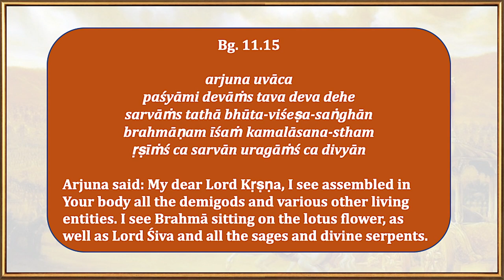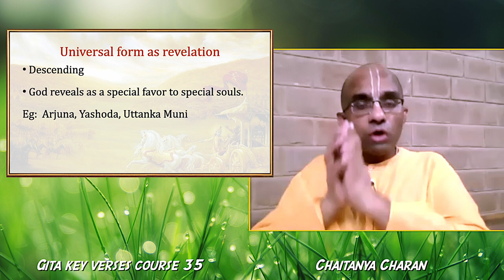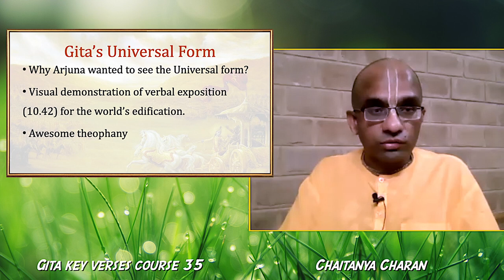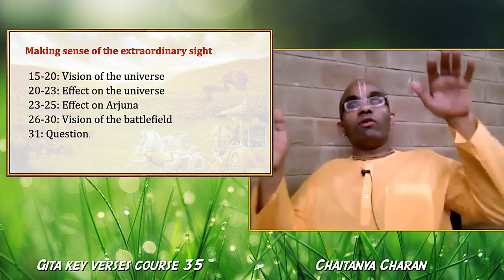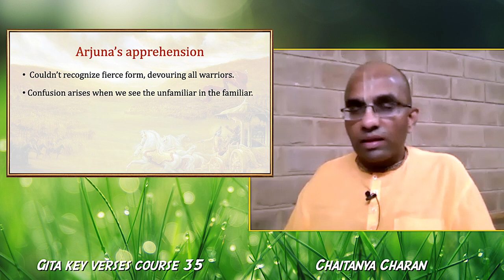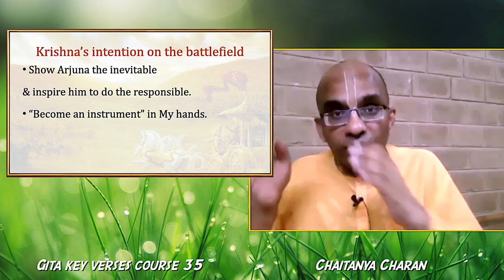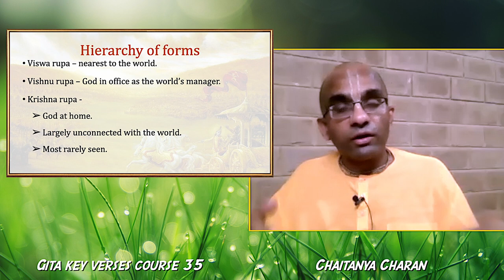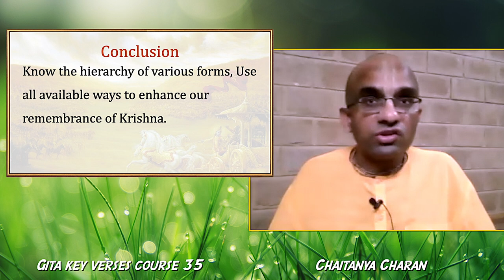Gita key verses course 35 - What is the universal form, why is it so scary? - Gita 11.15